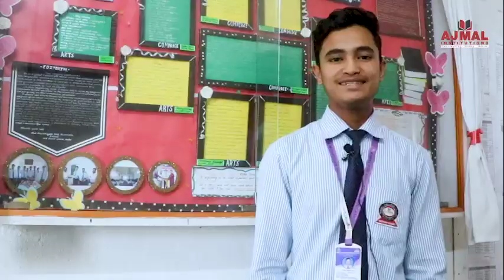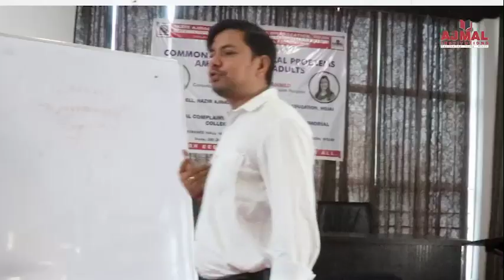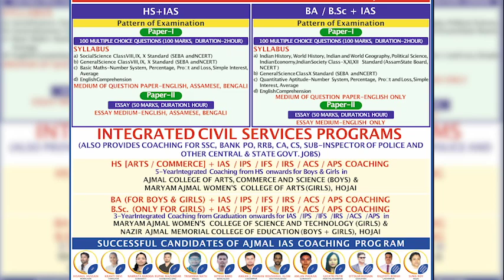Glimpse of Ajmal Senior Secondary school, Hojai.